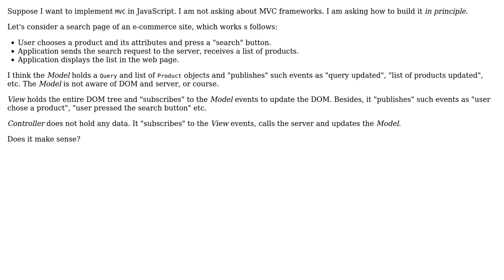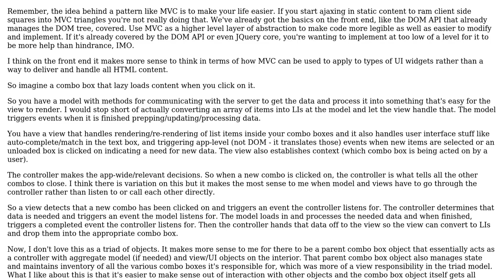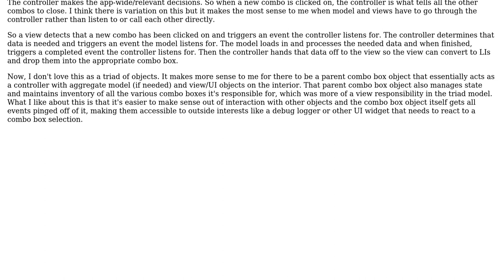Software Engineering: Javascript MVC in principle (2 Solutions!!)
Software Engineering: Javascript MVC in principle

With thanks & praise to God, and with thanks to the many people who have made this project possible! | Content (except music & images) licensed under CC BY-SA | Music | Images & others | With thanks to user Michael user gsscoder user Erik Reppen and the Stack Exchange Network Trademarks are property of their respective owners. You are responsible for your own actions.